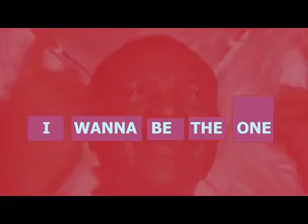I WANNA BE THE ONE - Kingsley Ogunde David